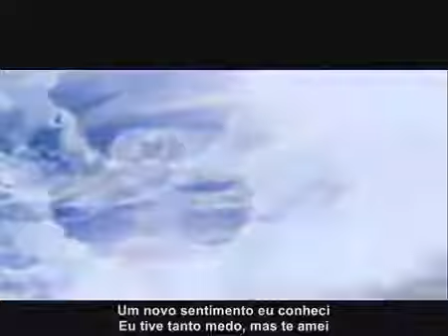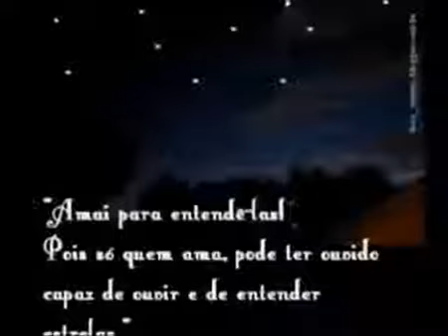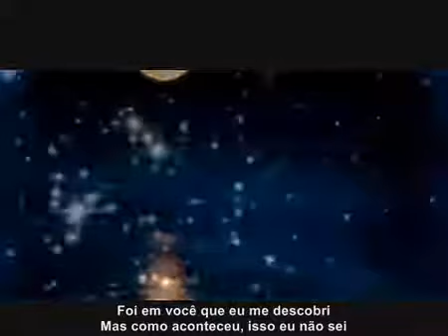VOO DO CONDOR